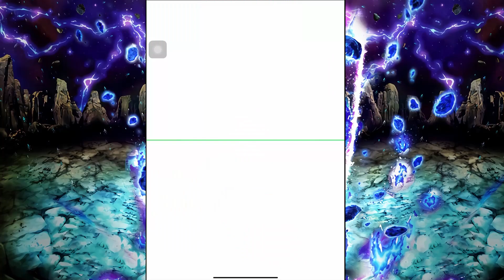เปิดกาชาโกคูและบูเด็ก บอกเลยของมันต้องมี!! [Dokkan Battle​​]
ดวงอะไรกันนี้ บูเต็มไปหมด 555555